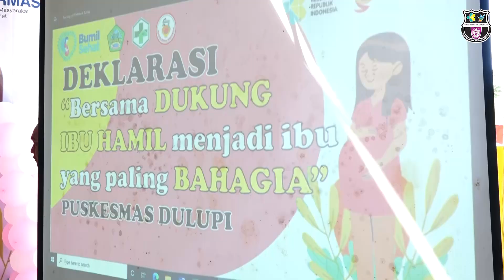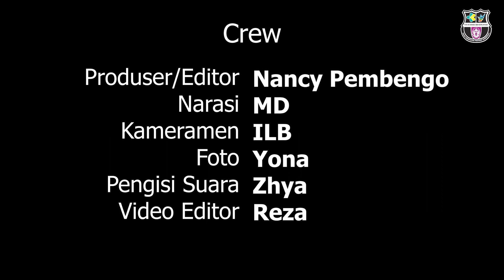Boalemo Gelar Deklarasi Ibu Hamil Sehat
Kabupaten Boalemo, Dinkesprov – Kabupaten Boalemo turut melaksanakan Gerakan Ibu Hamil (bumil) sehat yang dilaksanakan secara serentak di seluruh Indonesia, Kamis, (22/12/2022) bertempat di Puskesmas Dulupi.

Penjabat Bupati Boalemo, Hendriwan memberikan apresiasi atas pelaksanaan kegiatan ini dan menekankan agar dapat dilaksanakan secara berkesinambungan.

“Kami selaku pemerintah daerah Boalemo sangat mendukung kegiatan ini, betapa tadi kita melihat ibu-ibu hamil yang memang perlu perhatian yang luar biasa dalam rangka persiapan kelahiran anaknya,” ucap Hendriwan.

Hendriwan saat melihat situasi dan kondisi ibu hamil yang dilakukan pemeriksaan di puskesmas sangat prihatin dan mendorong puskesmas untuk memberikan perhatian agar ibu hamil sehat dan bahagia.

“Saya melihat perlu penanganan khusus sehingga ibu hamil sehat itu bisa artinya sesuai dengan kondisi kehamilan dari 0 bulan sampai 9 bulan,” imbuhnya.

Penjabat Bupati Boalemo berharap dukungan dari berbagai pihak sehingga ibu hamil sehat dapat dicapai.

“Kami berterima kasih atas dukungannya terutama Dinas Kesehatan Provinsi, Dinas Kesehatan Kabupaten, Pak Camat, Pak Kapolsek dan seluruh teman-teman di puskesmas, seluruh masyarakat mohon selain dukungannya tolong sampaikan deklarasi ini supaya ibu hamil sehat itu sesuai harapan kita,” tandas Hendriwan.

Berbagai kegiatan dilaksanakan pada Gerakan Bumil Sehat di Kabupaten Boalemo diantaranya Deklarasi ibu hamil sehat, pembagian susu, pemeriksaan kesehatan ibu dan USG, kelas ibu hamil, penyuluhan kesehatan, makan bersama dan minum tablet tambah darah.

Rilis : MD
Videografer/Foto : ILB/Yona
Editor : Nancy Pembengo